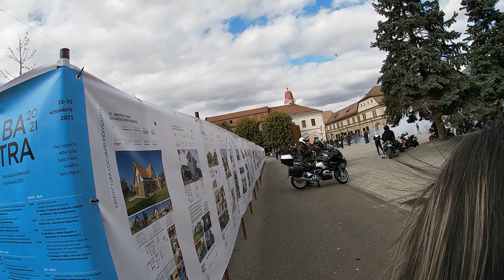RnR- Inchidere sezon moto Baia Mare-oct 2021- The Movie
Va prezint inchiderea de sezon moto 2021 de la Baia Mare , impreuna cu 2 prieteni din Seini  (Jozsi Grabowki- Mitza Cotuna )  si colegii de la "Rock N Road "